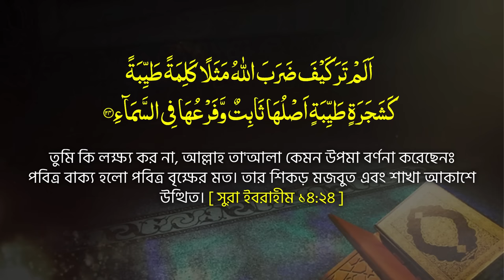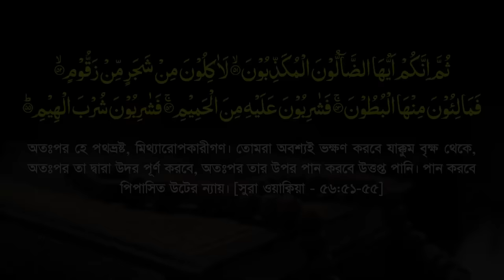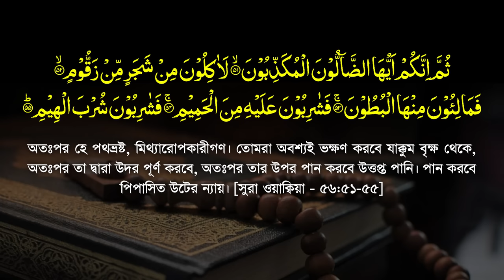সমাজে প্রচলিত অতিরঞ্জিত কিছু ফযিলতের কথা || কঠিন তাফসীর🔥 || Allama Mozammel Haque New Waz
সূরা ওয়াকেয়া এর ধারাবাহিক তাফসীর, পর্ব-২, আয়াত : ৪১-৫৬ || Surah Owakeya Tafsir : 41-56 || অধ্যক্ষ মাওলানা মোজাম্মেল হক || Mozammel Haque Barisal || Tahjib Center.
সুরা ওয়াক্বিয়া

وَأَصْحَابُ الشِّمَالِ مَا أَصْحَابُ الشِّمَالِ
বামপার্শ্বস্থ লোক, কত না হতভাগা তারা। [সুরা ওয়াক্বিয়া - ৫৬:৪১]
فِي سَمُومٍ وَحَمِيمٍ
তারা থাকবে প্রখর বাষ্পে এবং উত্তপ্ত পানিতে, [সুরা ওয়াক্বিয়া - ৫৬:৪২]
وَظِلٍّ مِّن يَحْمُومٍ
এবং ধুম্রকুঞ্জের ছায়ায়। [সুরা ওয়াক্বিয়া - ৫৬:৪৩]
لَّا بَارِدٍ وَلَا كَرِيمٍ
যা শীতল নয় এবং আরামদায়কও নয়। [সুরা ওয়াক্বিয়া - ৫৬:৪৪]
إِنَّهُمْ كَانُوا قَبْلَ ذَلِكَ مُتْرَفِينَ
তারা ইতিপূর্বে স্বাচ্ছন্দ্যশীল ছিল। [সুরা ওয়াক্বিয়া - ৫৬:৪৫]
وَكَانُوا يُصِرُّونَ عَلَى الْحِنثِ الْعَظِيمِ
তারা সদাসর্বদা ঘোরতর পাপকর্মে ডুবে থাকত। [সুরা ওয়াক্বিয়া - ৫৬:৪৬]
وَكَانُوا يَقُولُونَ أَئِذَا مِتْنَا وَكُنَّا تُرَابًا وَعِظَامًا أَئِنَّا لَمَبْعُوثُونَ
তারা বলতঃ আমরা যখন মরে অস্থি ও মৃত্তিকায় পরিণত হয়ে যাব, তখনও কি পুনরুত্থিত হব? [সুরা ওয়াক্বিয়া - ৫৬:৪৭]
أَوَ آبَاؤُنَا الْأَوَّلُونَ
এবং আমাদের পূর্বপুরুষগণও! [সুরা ওয়াক্বিয়া - ৫৬:৪৮]
قُلْ إِنَّ الْأَوَّلِينَ وَالْآخِرِينَ
বলুনঃ পূর্ববর্তী ও পরবর্তীগণ, [সুরা ওয়াক্বিয়া - ৫৬:৪৯]
لَمَجْمُوعُونَ إِلَى مِيقَاتِ يَوْمٍ مَّعْلُومٍ
সবাই একত্রিত হবে এক নির্দিষ্ট দিনের নির্দিষ্ট সময়ে। [সুরা ওয়াক্বিয়া - ৫৬:৫০]
ثُمَّ إِنَّكُمْ أَيُّهَا الضَّالُّونَ الْمُكَذِّبُونَ
অতঃপর হে পথভ্রষ্ট, মিথ্যারোপকারীগণ। [সুরা ওয়াক্বিয়া - ৫৬:৫১]
لَآكِلُونَ مِن شَجَرٍ مِّن زَقُّومٍ
তোমরা অবশ্যই ভক্ষণ করবে যাক্কুম বৃক্ষ থেকে, [সুরা ওয়াক্বিয়া - ৫৬:৫২]
فَمَالِؤُونَ مِنْهَا الْبُطُونَ
অতঃপর তা দ্বারা উদর পূর্ণ করবে, [সুরা ওয়াক্বিয়া - ৫৬:৫৩]
فَشَارِبُونَ عَلَيْهِ مِنَ الْحَمِيمِ
অতঃপর তার উপর পান করবে উত্তপ্ত পানি। [সুরা ওয়াক্বিয়া - ৫৬:৫৪]
فَشَارِبُونَ شُرْبَ الْهِيمِ
পান করবে পিপাসিত উটের ন্যায়। [সুরা ওয়াক্বিয়া - ৫৬:৫৫]
هَذَا نُزُلُهُمْ يَوْمَ الدِّينِ
কেয়ামতের দিন এটাই হবে তাদের আপ্যায়ন। [সুরা ওয়াক্বিয়া - ৫৬:৫৬]